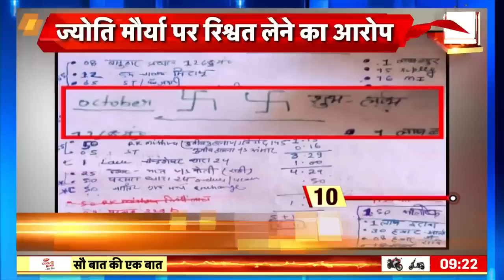Prayagraj: SDM ज्योति के मामले में आया नया मोड़! | SDM Wife Affair | Viral Audio | Social Media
Prayagraj: SDM ज्योति के मामले में आया नया मोड़!

पिछले कई दिनों से सुर्खियों में छाई उत्तर प्रदेश की PCS अधिकारी ज्योति मौर्या और उनके पति आलोक मौर्या के बीच का झगड़ा बढ़ता ही जा रहा है। पति और पत्नी में चल रहे घमासान के बीच अब एक नया ऑडियो सोशल मीडिया पर वायरल हो गया। दावा किया गया कि ये ऑडियो SDM ज्योति मौर्या और उनके पति आलोक मौर्या का है, जिसमें ज्योति ने अपने पति पर दहेज के लिए प्रताड़ित करने का आरोप लगाया.